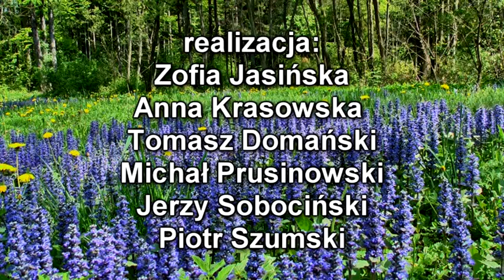Prosto z lasu, odcinek 7/14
Pełnia wiosny. Zapasy wilgoci w glebie i duża ilość światła docierająca do dna lasu sprawia, że wokół jest kolorowo i pachnąco. Rośliny runa leśnego mają swoją chwilę sławy i piękna. Już za chwilę zieleń drzew zdominuje wszystko. O najciekawszych roślinach w pełni wiosny opowiedzą: Wiesław Gawryś i Piotr Banaszczak.
Arboretrum leśne w Rogowie, Ogród Botaniczny w Powsinie